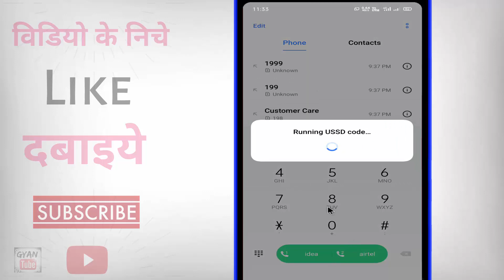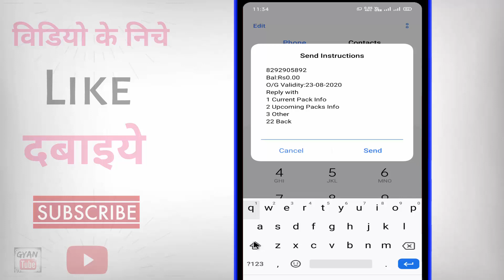Airtel Ka Data Kaise Check Kare ? Airtel mein data mb kaise dekhen | airtel ka mb kaise dekhe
Airtel Ka Data Kaise Check Kare ? Airtel mein data mb kaise dekhen | airtel ka mb kaise dekhe | airtel ka data balance kaise check karen | airtel ka data kitna se check hota hai | airtel ka data kitne se dekha jata hai | airtel ka data dekhne ka number | airtel ka data dekhne ke liye | airtel ka data check karne ka number | kya aap airtel ka data check karna chahate hai to phir ye video dekhate rahiye